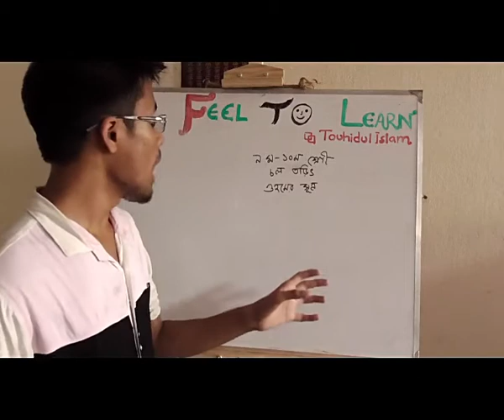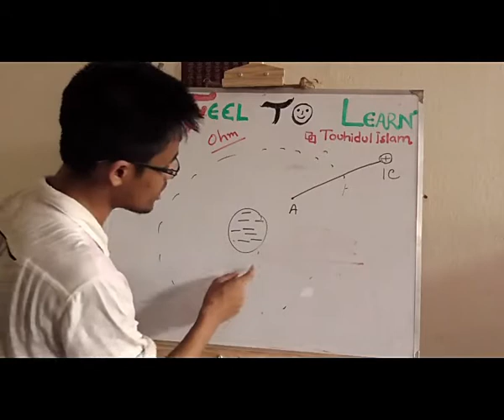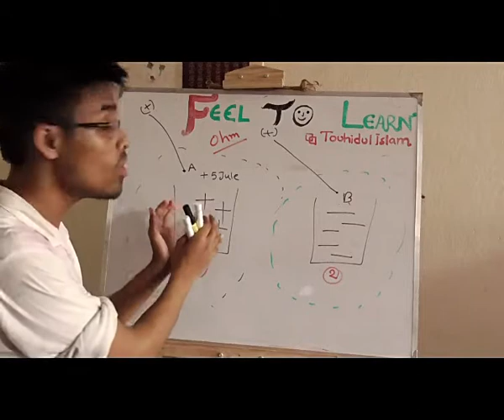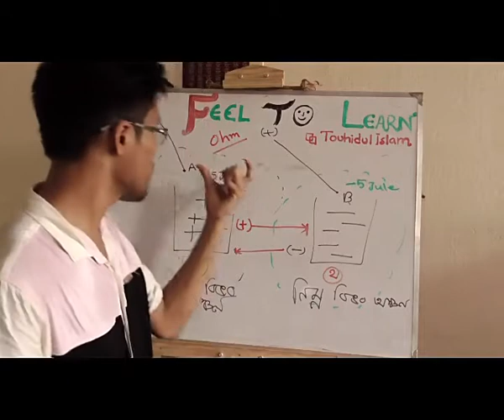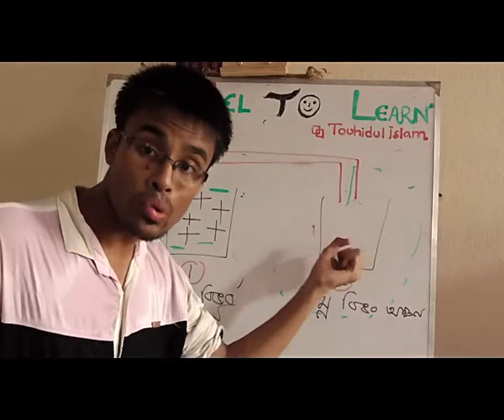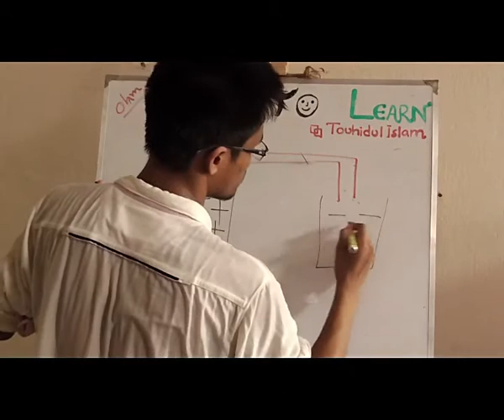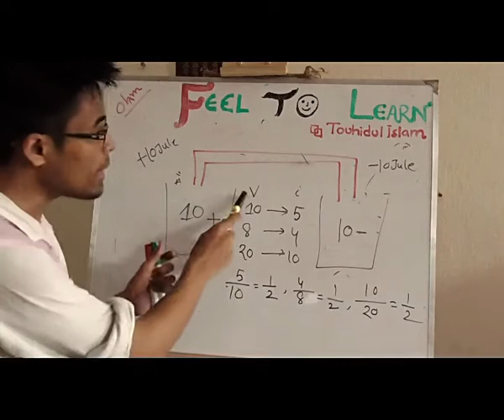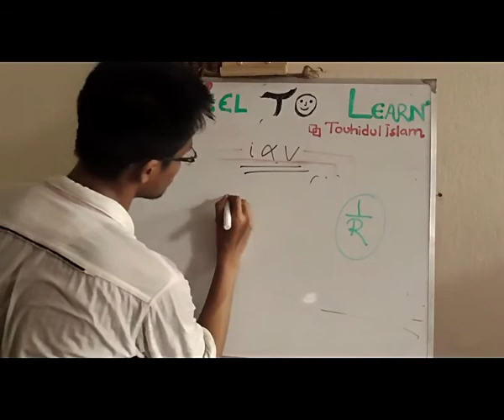ওহমের সূত্র (ohms law)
ওহমের সূত্র (ohms law) is uploaded in quickonlineschool...